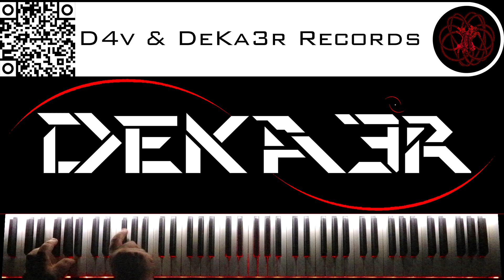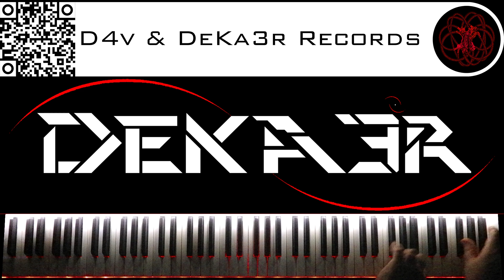🔴 IRL - ESTUDIOS PROFUNDOS DE PIANO - FA# MENOR ARMÓNICO - ESCALAS DOBLES EN TERCERAS - 1369